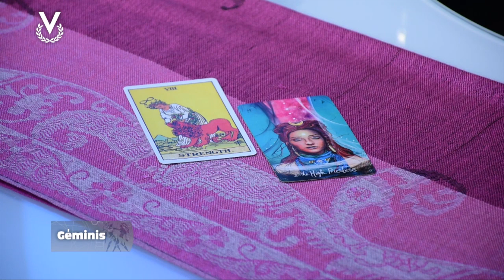Géminis - 31_08_2023 - Los Astros